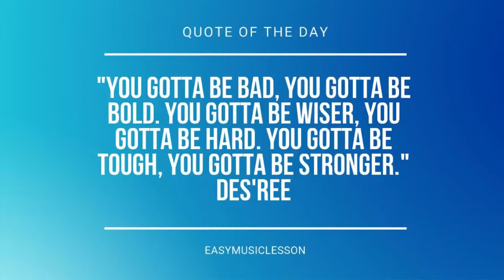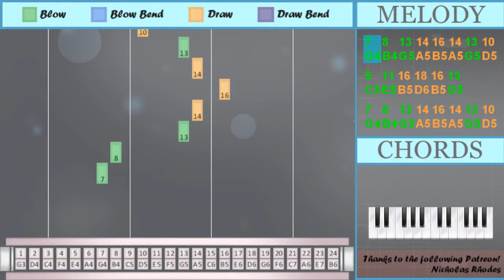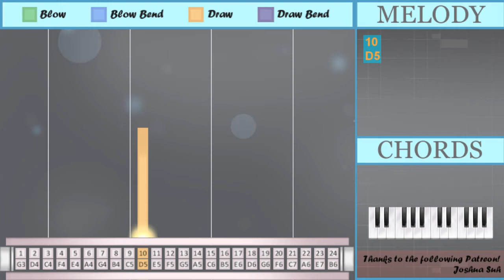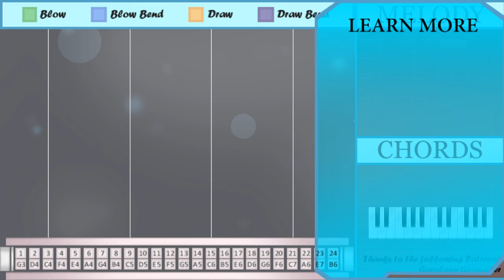SUPER EASY: How to play Wet Hands from Minecraft by C418 on Tremolo Harmonica 24 Holes (Tutorial)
Bend notes: Gb5

Comment and let us know how the videos have helped you. It keeps us going! :)The easiest way to learn how to play Wet Hands from Minecraft (SUPER EASY) by C418 on the tremolo harmonica 24 holes. It's a tremolo harmonica 24 holes tutorial for Wet Hands from Minecraft (SUPER EASY) by C418.

EasyHarmonicaLesson teaches you to play the your favorite instrument, through easy and simple animation so that you too can learn how to play Wet Hands from Minecraft (SUPER EASY) by C418 on the tremolo harmonica 24 holes easily. A tremolo harmonica 24 holes tutorial with visual animation graphic.

Numbered notation:
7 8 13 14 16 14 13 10
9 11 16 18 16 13
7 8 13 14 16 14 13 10
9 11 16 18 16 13
13'           13
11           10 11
13'           14 16
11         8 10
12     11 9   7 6
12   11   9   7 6
13
10

Lettered notation:
G4 B4 G5 A5 B5 A5 G5 D5
C5 E5 B5 D6 B5 G5
Gb5           G5
E5           D5 E5
Gb5           A5 B5
E5         B4 D5
F5     E5 C5   G4 A4
G5
D5